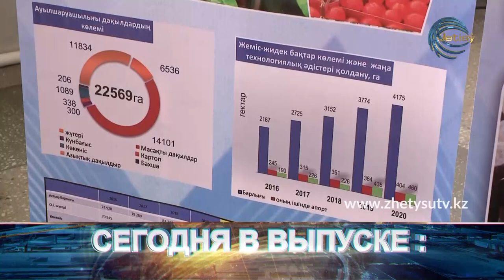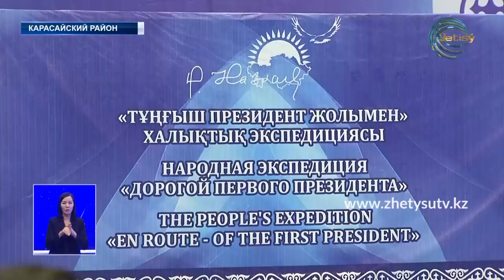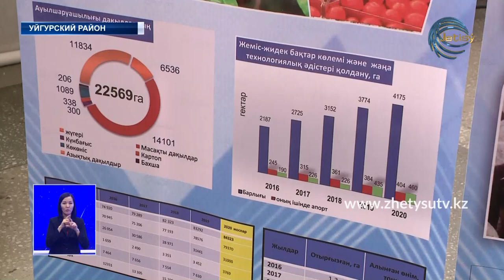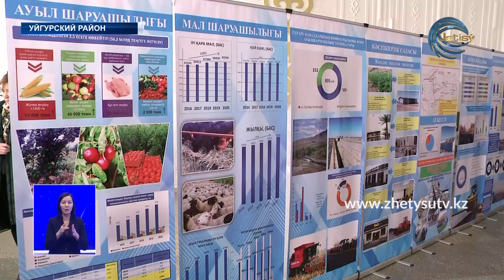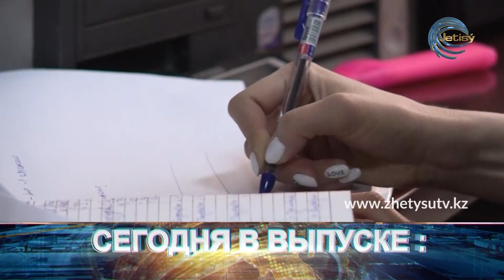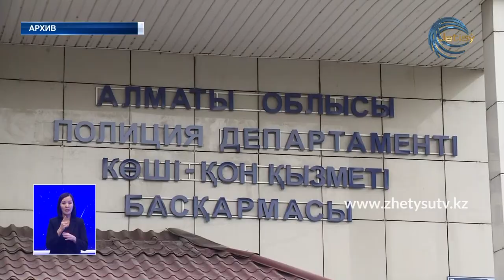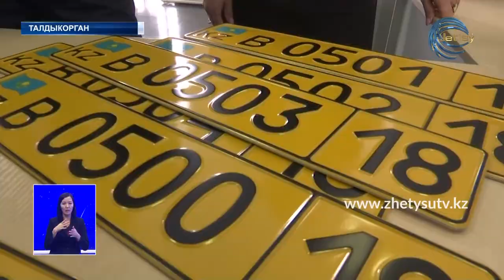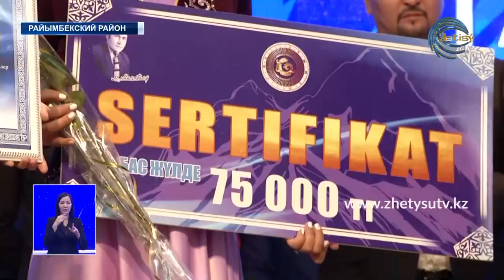Новости (07.02.20) Жетысу